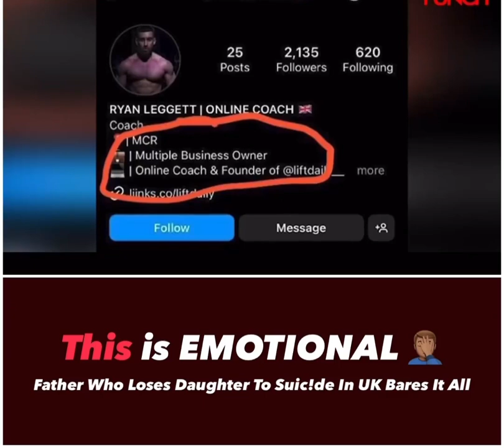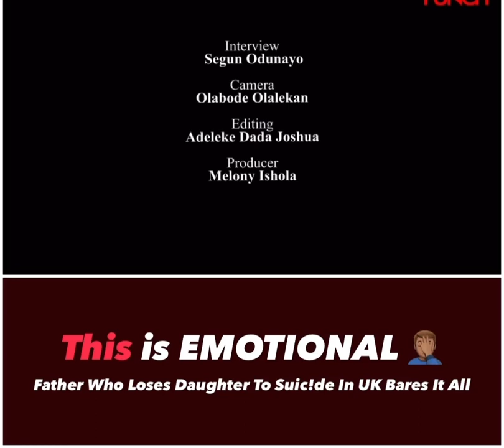A Nigerian Dad speaks out on how his daughter was blackmailed